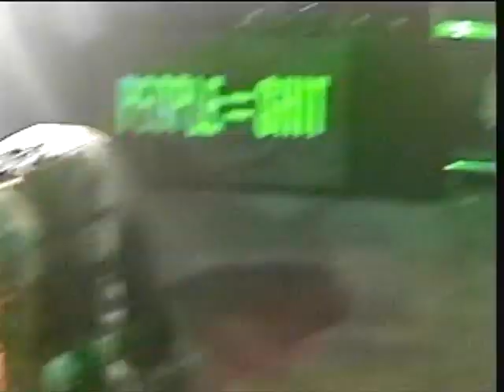Slipknot - Scissors (Live At Live at Y2Kaos, IA, USA 2000)